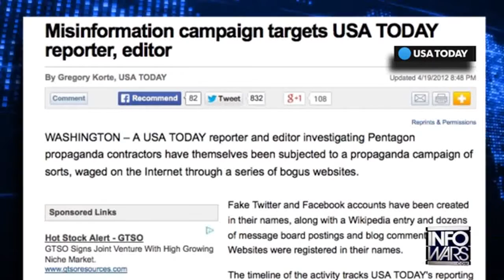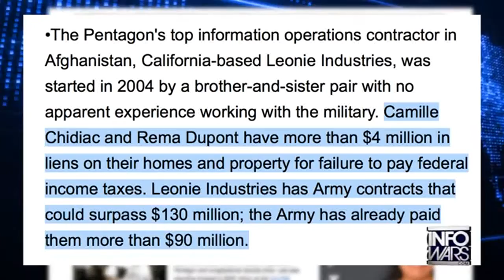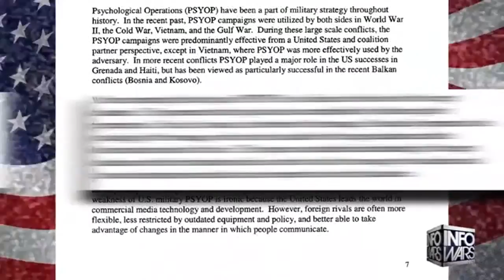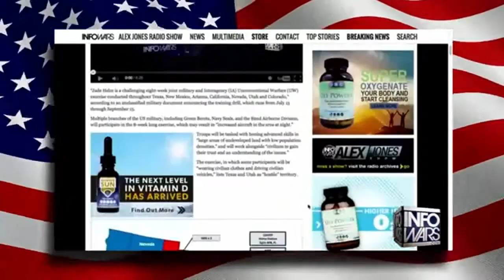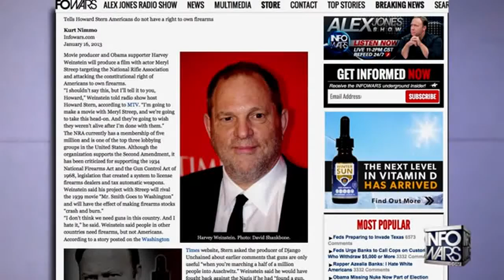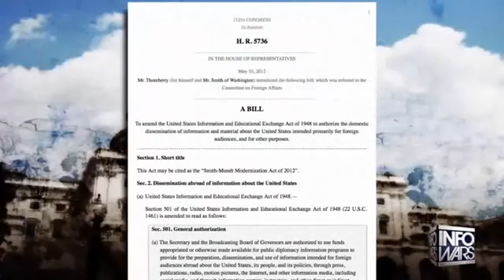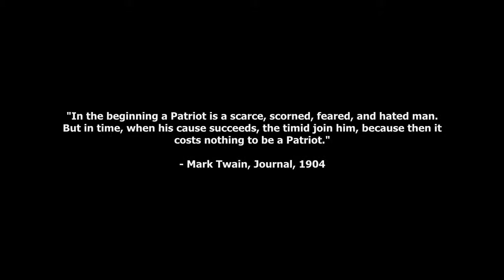AmericanPsyop101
Back in February of 2012 USA Today writer Tom Vanden Brook and editor Ray Locker were targeted just days after contacting the owners of Leonie Industries, a Pentagon funded psyop contractor. Mysteriously, websites popped up, some of them claiming that Vanden Brook and Locker worked for the Taliban.

What were VandenBrook and Locker exposing? It wasn’t just the fact that they had uncovered a psyop contractor that was given federal dollars regardless of the back taxes California based Leonie Industries Owners, Camille Chidiac and Rema Dupont owed.

They were exposing the major psyop they were a part of. American Psyop 101. Jon Bowne exposes the document spinning its web into the hearts and minds of the American public.